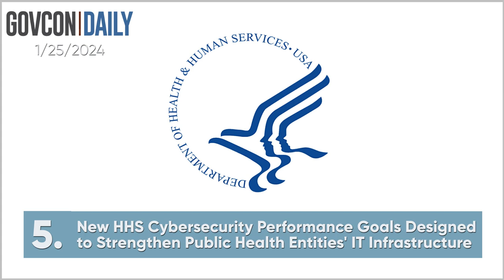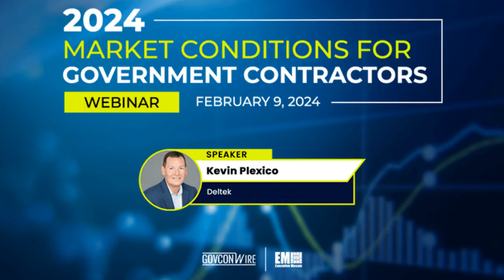TMF Triumph for GovCon Giants! EM Video: GovCon Daily 1/25/2024 [Clare Martorana's Vision]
0:05 NGA Stands Up Operations Center to Provide GEOINT Products to Military, Policymakers; Vice Adm. Frank Whitworth Quoted

0:17 New Biden Administration Actions Aim to Help Small Businesses Access Government Contracts

0:25 Pentagon Awards 2 Contracts to Help Enhance Semiconductor Packaging Capabilities

0:40 Over 35 Federal & Private Organizations Come Together for National AI Research Resource Pilot

0:55 New HHS Cybersecurity Performance Goals Designed to Strengthen Public Health Entities' IT Infrastructure

1:08 DOJ, GSA, Armed Forces Retirement Home Secure TMF Investments; Clare Martorana Quoted

1:26 SEC Seeks to Improve Investor Protection in SPAC IPOs With New Rules; Gary Gensler Quoted

1:38 New DARPA Program to Establish Digital Regulatory Framework for Pharmaceutical Products

1:51 2024 Market Conditions for Government Contractors Webinar

2:04 Final GOES-R Series Satellite to Undergo Processing in Florida Ahead of April Launch

2:14 NOAA, USPTO Agree to Expand Collaboration on Advancing Climate Technology
00:00:06:09 - 00:00:15:19
Speaker 1
The National Geospatial Intelligence Agency has established a new operation center to provide military forces and policymakers round the clock access to geospatial data.

00:00:17:22 - 00:00:55:01
Speaker 1
The Biden administration has taken steps to make major government contracts more accessible for small businesses. The Department of Defense has awarded two contracts worth $49 million, combined to Microsoft components and the government of Osceola County in Florida to improve packaging capacity and capabilities for semiconductors used in defense operations. The National Science Foundation is leading the launch of the National Artificial Intelligence Research Resource Pilot, which aims to give U.S. based researchers and educators access to artificial intelligence technologies, training and user support.

00:00:55:17 - 00:01:26:16
Speaker 1
The Department of Health and Human Services issued voluntary cybersecurity performance goals and launched a gateway website to guide health care and public health organizations in defending their I.T. infrastructure. The Technology Modernization Fund has made investments worth about $71.2 million combined in the Department of Justice, General Services Administration and Affray, or the Armed Forces Retirement home to help the agencies improve customer service and deliver secure services to the public.

00:01:26:27 - 00:02:02:13
Speaker 1
The Securities and Exchange Commission has released new rules and amendments to improve investor protection in initial public offerings of special purpose acquisition companies and shock transaction as the Defense Advanced Research Projects Agency has launched a new program to demonstrate a digital regulatory approval framework for pharmaceutical products produced on a single reprogramable manufacturing hardware. Join Governance Wires Events. 2024 Market Conditions for Government Contractors Webinar on February 9th, 2024 Visit Gulf Con Wired.com Slash Events.

00:02:04:09 - 00:02:29:25
Speaker 1
The Go's Use spacecraft has arrived in Florida, where it will undergo final processing ahead of its launch, set to take place no earlier than April 30th. The National Oceanic and Atmospheric Administration and the U.S. Patent and Trademark Office have signed a memorandum of agreement to continue collaborating on advancing climate technology.